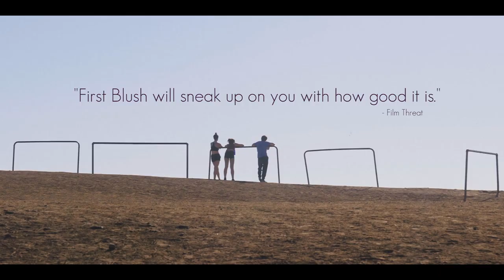FIRST BLUSH (2021) Official Trailer — Romance Movie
Release Date:  February 2, 2021 (streaming)
A young married couple’s relationship is thrown off its axis when they become involved with another woman. As they learn to navigate their new life, the trio push each other’s boundaries to the limits in this fresh, funny, and tenderly told love story.

Director:  Victor Neumark
Writer:  Victor Neumark
Cast:  Rachel Alig, Ryan Caraway, Kate Beecroft